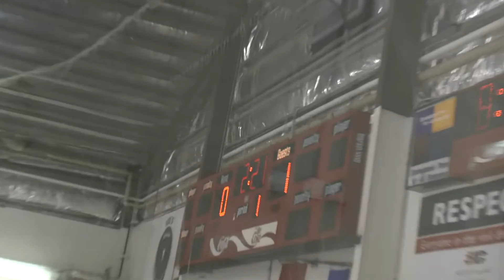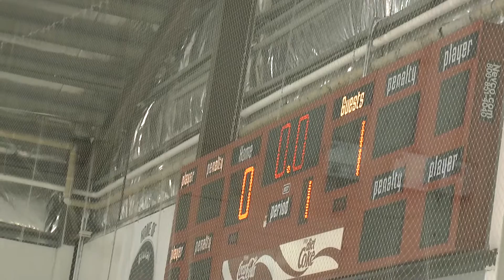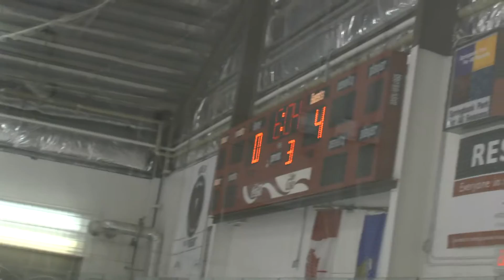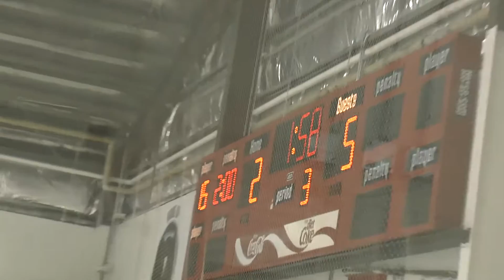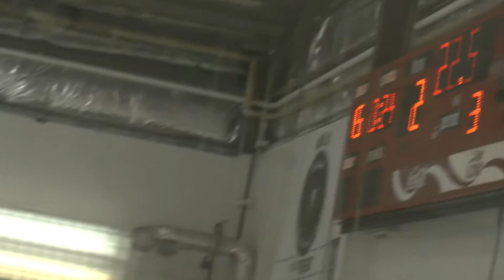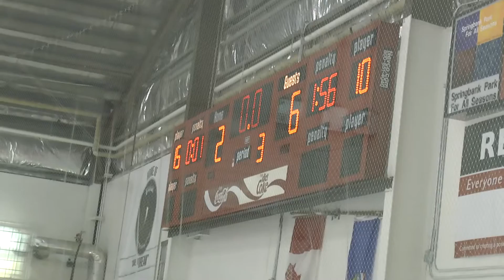2015 Nov 03 BR vs Springbank